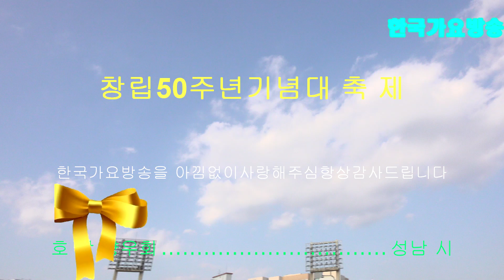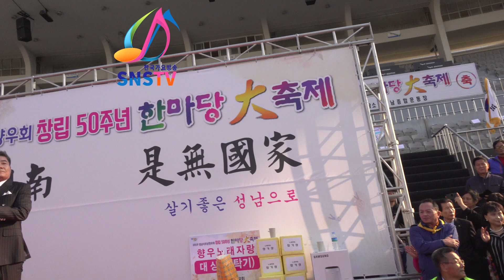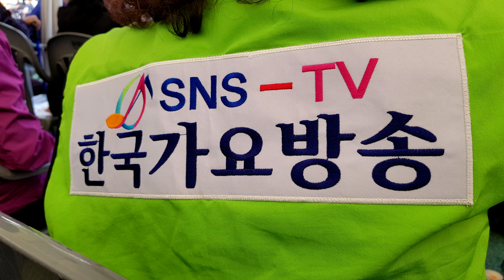가수진성-STAGE-성남시호남향우회창립50주년기념 대축제=한국 가요 방송 총 연합회-신인가수모집(작곡가0=이성대.010-7165-5099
가수진성-STAGE-성남시호남향우회창립50주년기념 대축제=한국 가요 방송 총 연합회-신인가수모집(작곡가0=이성대.010-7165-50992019년korea TOP sing.a-특별 이벤트
21세기는움직이는스마트폰시대 한국 가요 방송 은
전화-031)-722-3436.